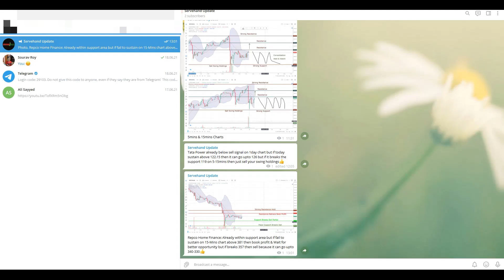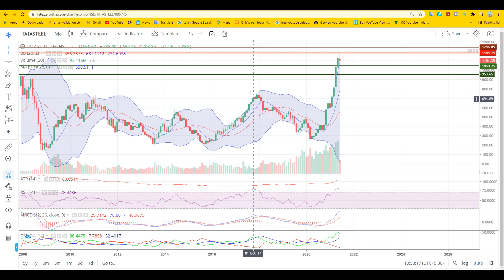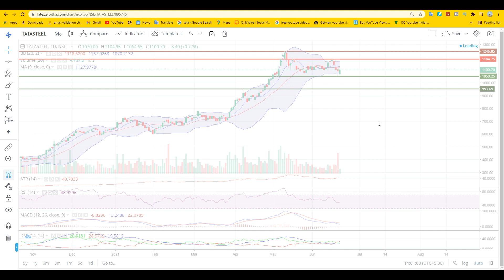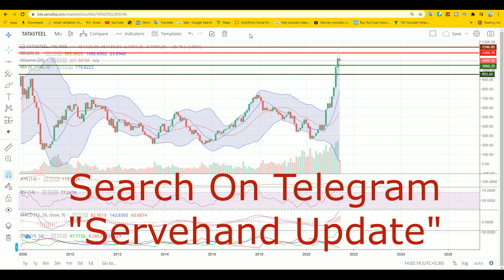Tata Steel Target Price Today | Tata Steel Share News Today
In this video, We Explained Tata Steel Share Target, Tata Steel Share Latest News, Tata Steel Share News Today, Tata Steel In Hindi.

Or Simply Search "Servehand Update"

About Tata Steel Company & its business

Tata Steel Limited is an Indian multinational steel-making company based in Jamshedpur, Jharkhand, and is headquartered in Mumbai, Maharashtra, India. It is a subsidiary of the Tata Group.

tata steel,
tata steel latest news in hindi,
tata steel share q4 results,
tata steel share q4 results 2021,
tata steel strategy,
tata steel status,

Long Term Debt & Liabilities Analysis Reserve and Surplus Part-1 Persistent Stock Analysis MoneyControl Balance Sheet Part-1 MoneyControl Profit & Loss Money Management Exceptional & Extra Ordinary Items

Tata Steel Share Target | Tata Steel Share Latest News | Tata Steel Share News Today | Tata Steel